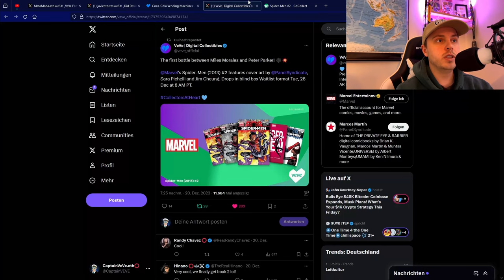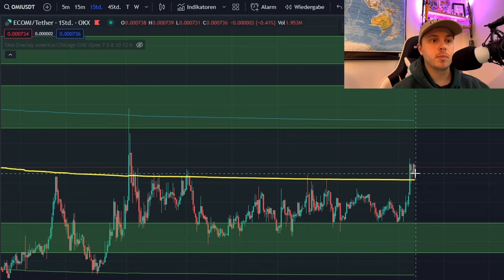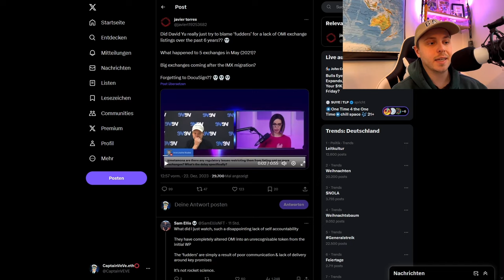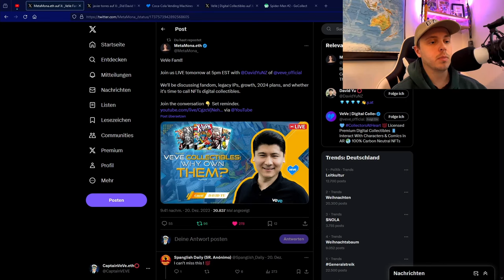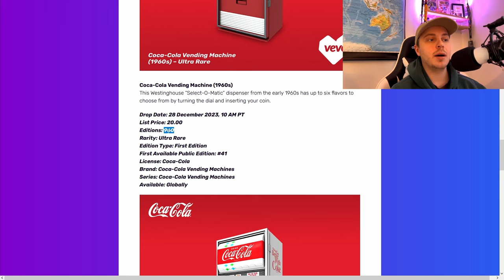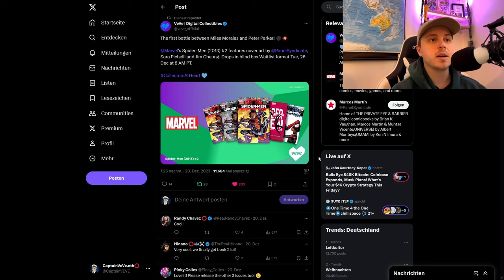David Yu (VeVe CEO) AMA! | Coca Cola NFT Drop Details! | VeVe deutsch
↪️ David Yu (VeVe CEO) war zu Gast bei einem AMA und wir schauen uns die Drop Datails für den bevorstehenden Coca Cola NFT Drop an!